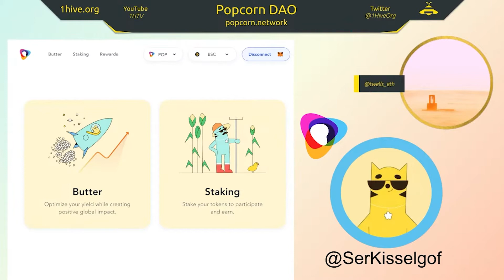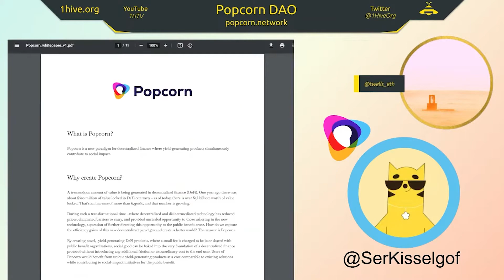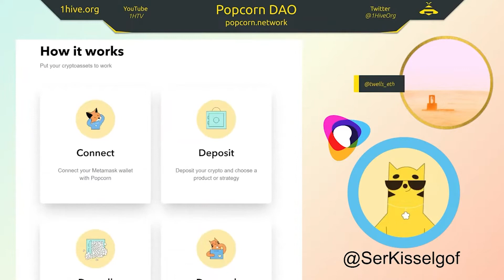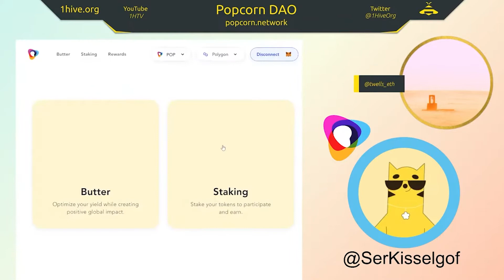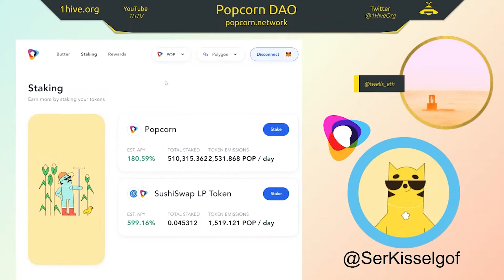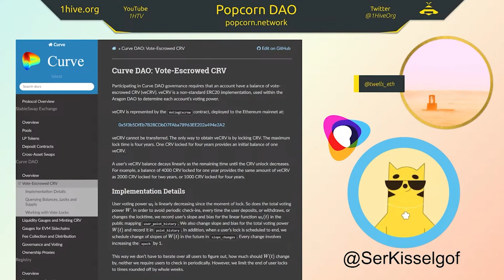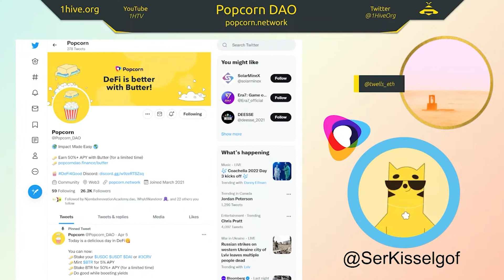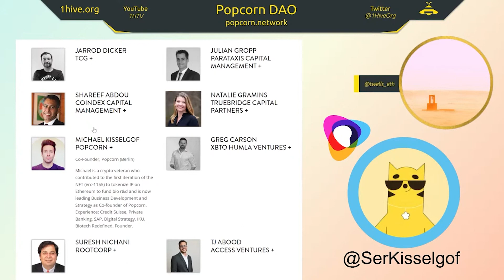Popcorn DAO - DeFi Farming for Good on Ethereum!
Learn how you can yield farm and automatically support causes that help other humans and the planet!

Follow: @TheEdenDao

Created By 1Hive.org | Come for the Honey 🍯, Stay for the Bees 🐝.
y.at/🌻🐝🍯🐝🌻